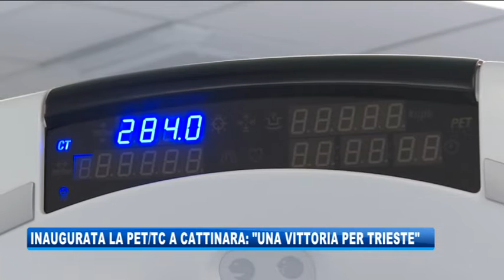21/10/2019 - "UNA VITTORIA PER TRIESTE": INAUGURATA LA PET/TC A CATTINARA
IL NOTIZIARIO (lunedì 21 ottobre 2019) - “Una vittoria per Trieste”: grande soddisfazione stamani a Cattinara per l'inaugurazione della Pet/Tc, un macchinario all'avanguardia nella diagnosi dei tumori e di altre malattie. Due milioni di euro di investimento.